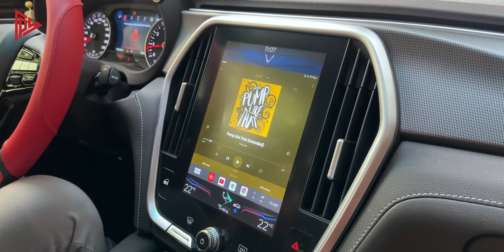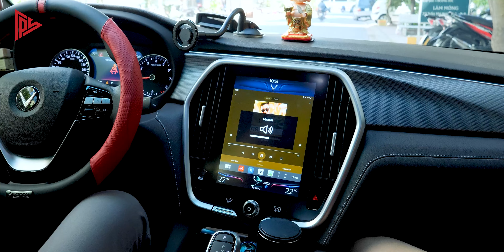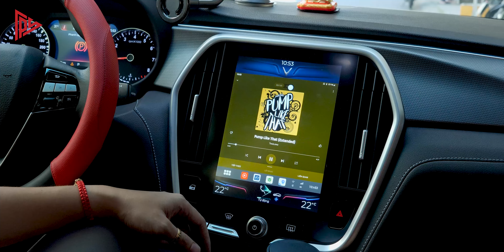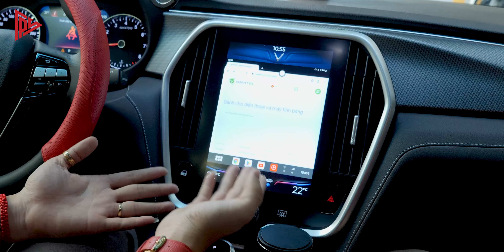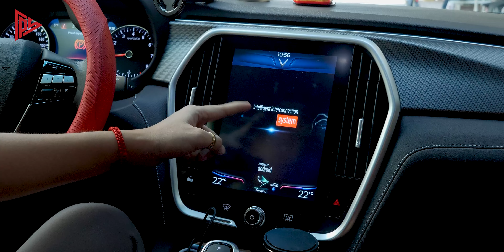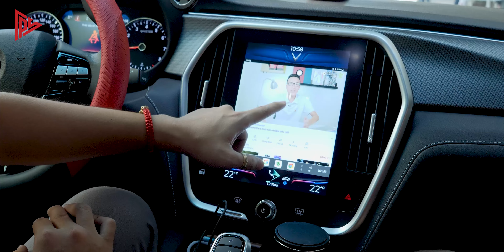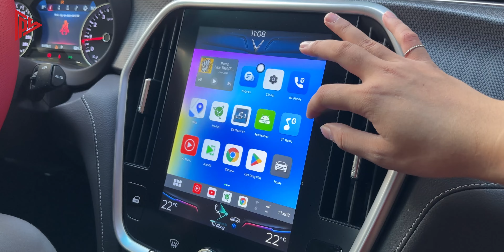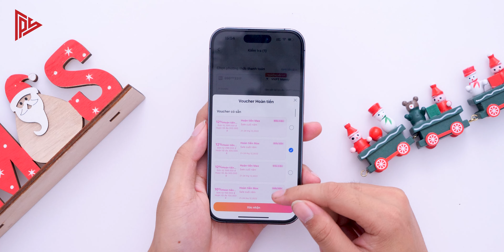Món đồ công nghệ tuyệt vời cho xe ô tô - Android Carbox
Món đồ công nghệ tuyệt vời cho xe ô tô - Android Carbox hay còn gọi là Carplay Android Ai Box. Anh em có thể dễ dàng mua được mức giá TỐT NHẤT với cashbackmax tại